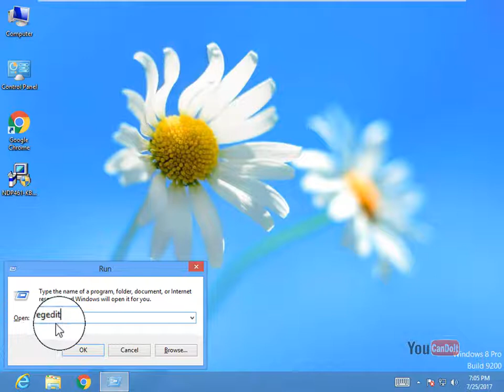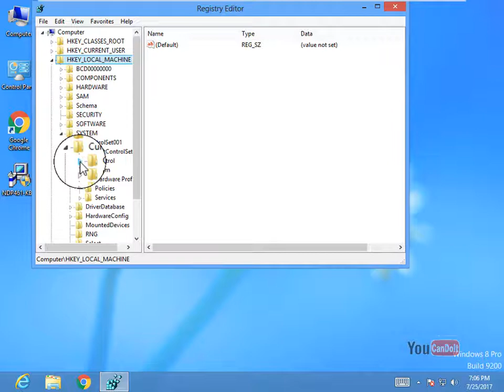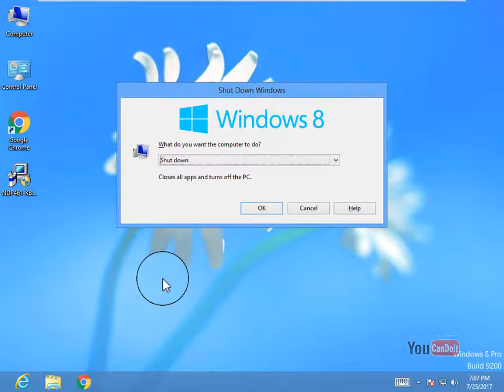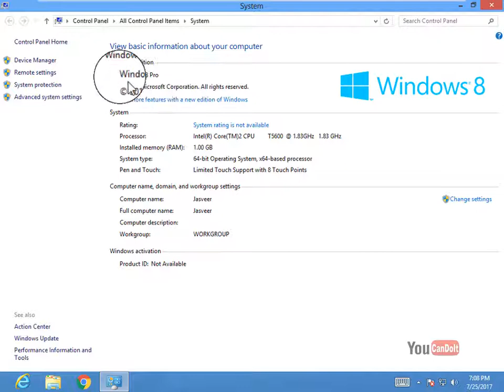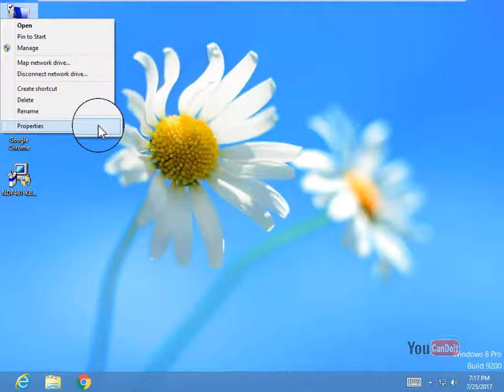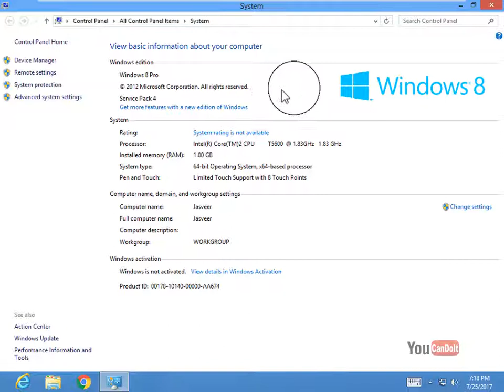Windows Service Pack Hack 100%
Windows Service Pack Hack within 1 minute, change windows 7/8/10 service pack easy way, this is a registry trick.